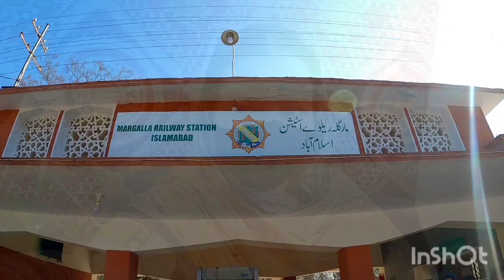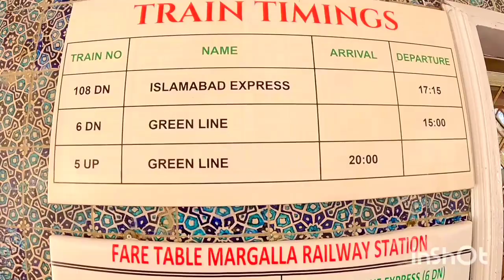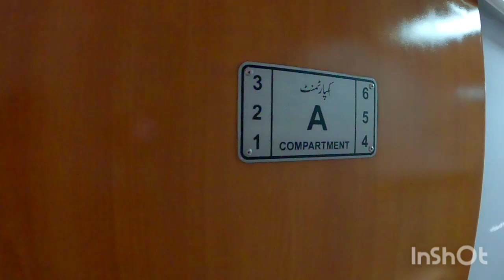Fare, timing of greenline express || new coaches review part 2 islamabad.